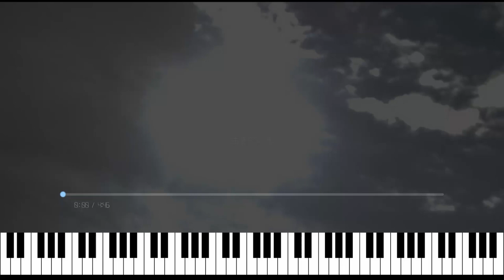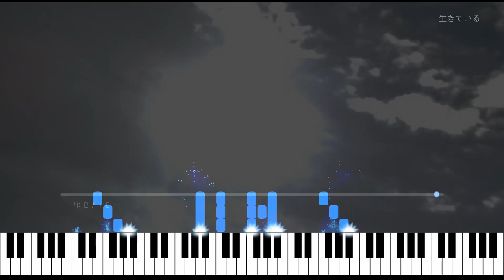生きている | Live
Shikaです。

生きている

作曲：Shika
編曲：Shika